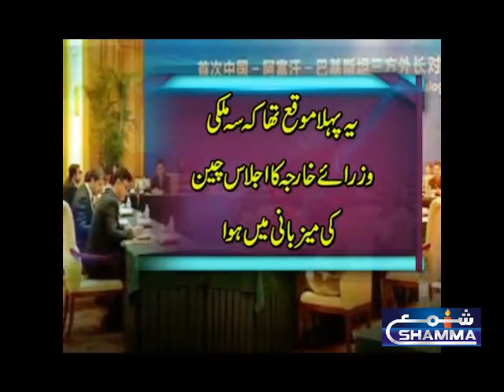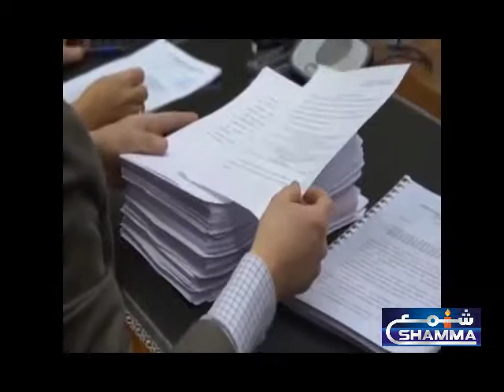WorLd ALL DAY HEADLINES & NEWS 26-12-2017